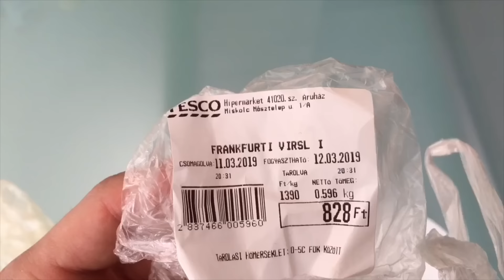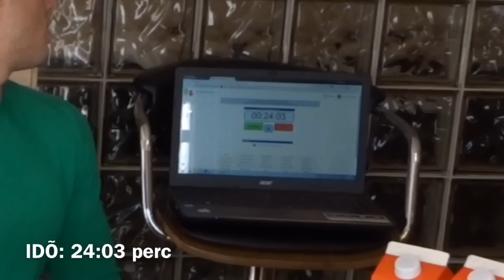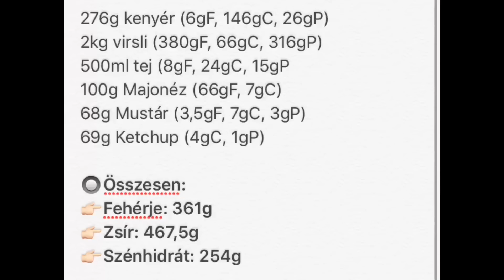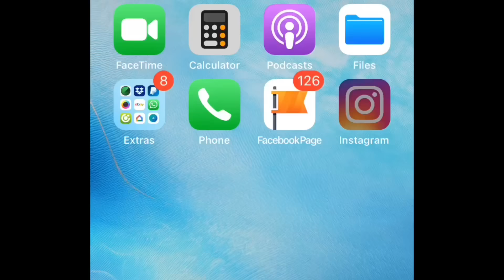HÚSVÉTI 2KG VIRSLI KIHÍVÁS - Kinek mit jelent a HúsVÉT.. /#9 KAJA KIHÍVÁS